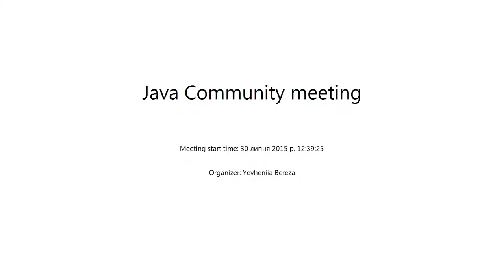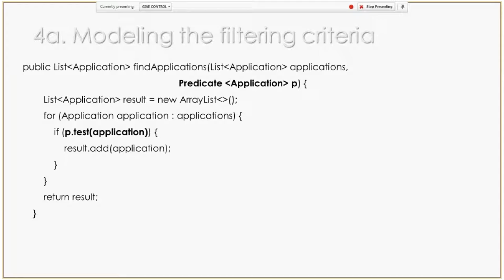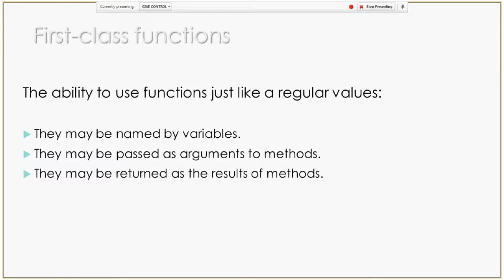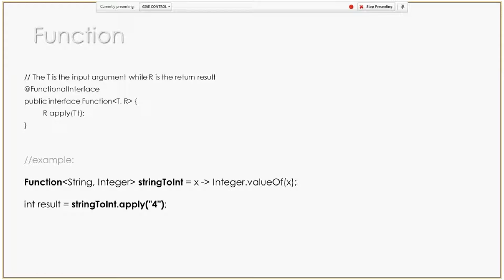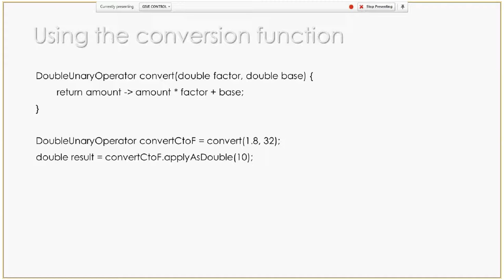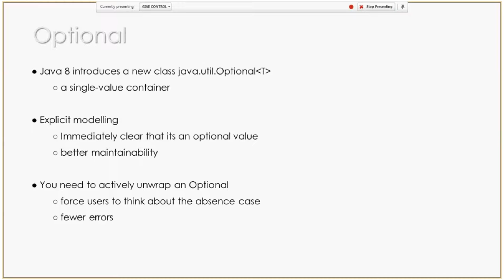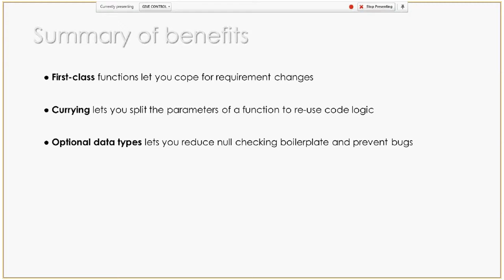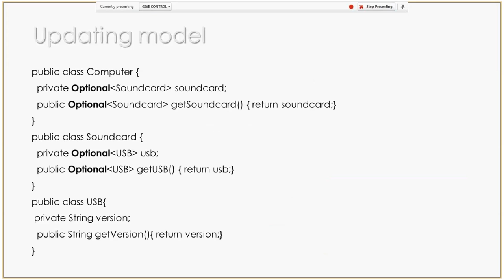Functional Refactoring with Java 8 by Taras Kogut (Ukr)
Java 8 recently introduced new features (lambda expressions and method references) and APIs (Streams, Optional and CompletableFutures) inspired from functional ideas such as first-class functions, composition and immutability. In this talk I show how you can refactor your traditional object-oriented Java to using FP features and APIs from Java 8 in a beneficial manner.

Main topics:

- How to adapt to requirement changes using first-class functions

- How you can enhance code reusability using currying

- How you can design better APIs and reduce unintended null pointer exceptions using an optional data type"